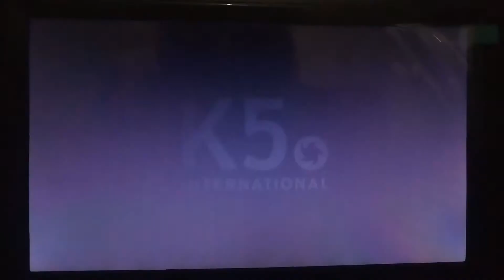Opening to Anon 2018 DVD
Here's the Order:
1.Global Multimedia Video Logo
2.FBI-Anti Piracy Warning Screen
3.DVD Menu
4.Netflix Logo
5.K5 International Logo
6.K5 Film Logo